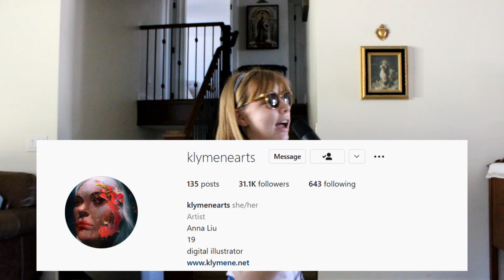BOOK THREE COVER REVEAL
The third book in The Unanswered Questions series FINALLY has a cover.

With the Council stranded apart across across the continent, they must find a way to work apart together to face their enemy that's been with them all along.

Go check out the cover artists!

~ Read TUQ ~

~ Read OTCC/TUQ 2 ~

And online on most book retailers INTERNATIONALLY! :3